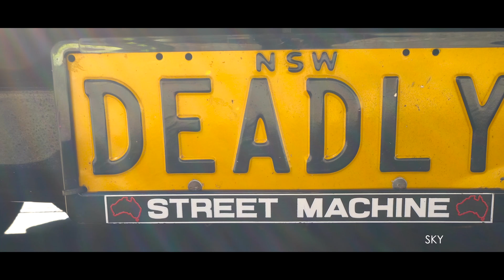Cars and Coffee Sydney 2017 Jones Bay Wharf 4k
This was Sydney’s 2nd Coffee and Cars event due to the high demand, at Jones Bay Wharf.
I was working that morning but managed to sneak in an hour.

Location: Jones Bay Wharf Sydney.